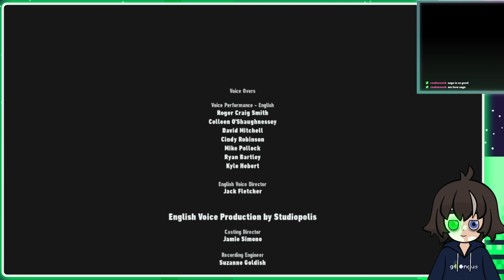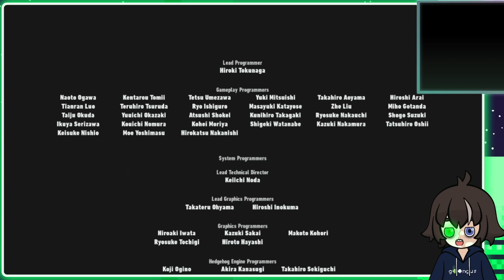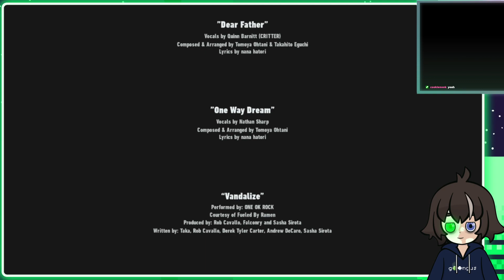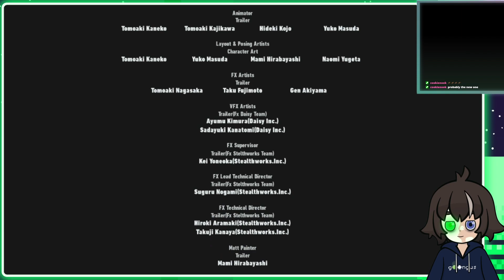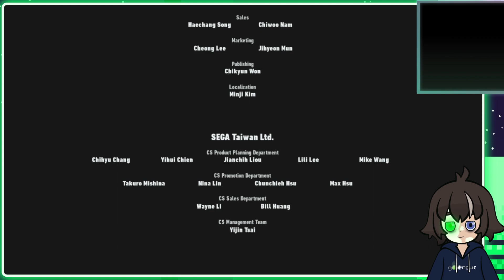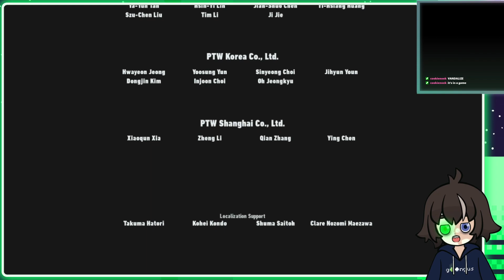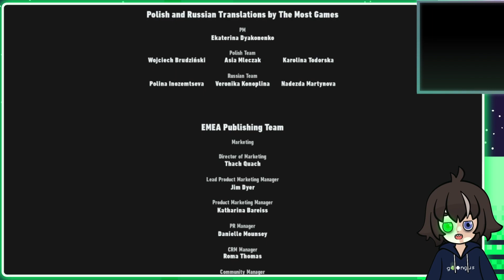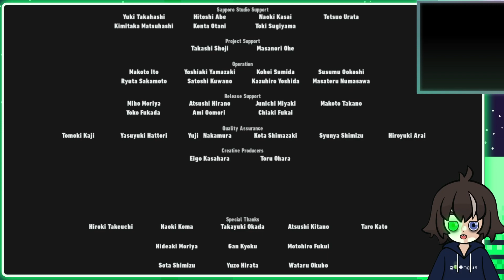Early stream! Beating the Titan boss rush??? Sonic Frontiers